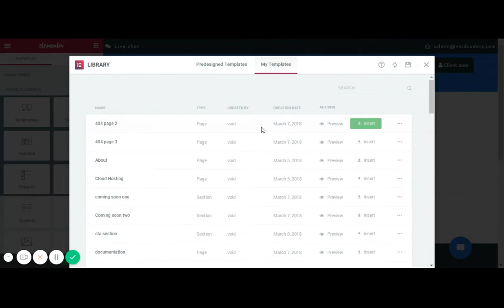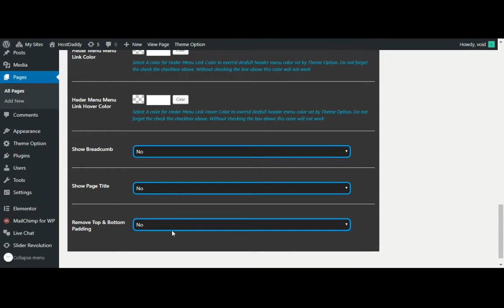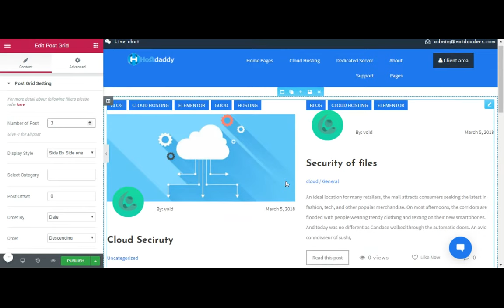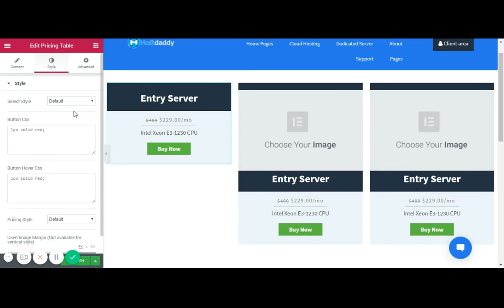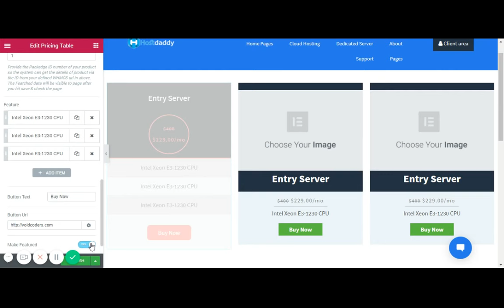Hostdaddy | Responsive WHMCS WordPress Hosting Theme with Elementor Page Builder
✌Perfect for your Hosting Website
✌Drag & Drop Page builder Elementor
✌No Coding Required
✌37$ Worth Premium Plugins Free
✌100% Responsive Design
✌120+ Blocks
✌WHMCS easy integration ( Pricing table, domain tld)
✌Live Pricing table from WHMCS
✌Live ajax domain search
✌Update price, domain in WHMCS and they are reflected on your wp site directly
✌1 Click demo & template import
✌17+ pages, 3 Homepage, 404 pages
✌Custom 404 Pages